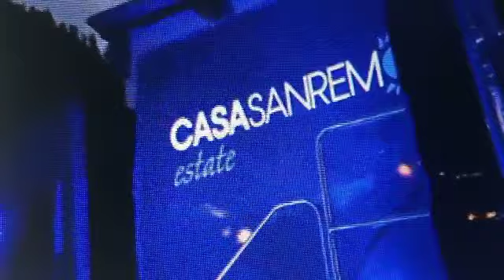CASA SANREMO AD ALLEGHE - L'ANTEPRIMA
Prima parte della serata ad Alleghe con i saluti del presidente della provincia di Belluno Roberto Padrin